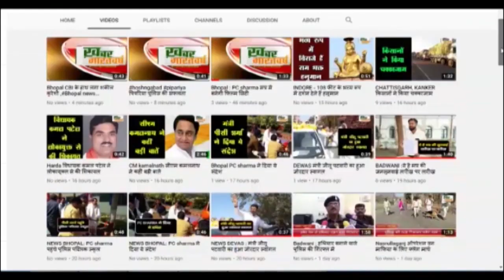बड़वानी : बड़वानी नगर पालिका परिषद की बैठक कांग्रेस ने किया बहिष्कार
बड़वानी : बड़वानी नगर पालिका परिषद की बैठक कांग्रेस ने किया बहिष्कार कांग्रेस पार्षदों ने लगाया भेदभाव का आरोप